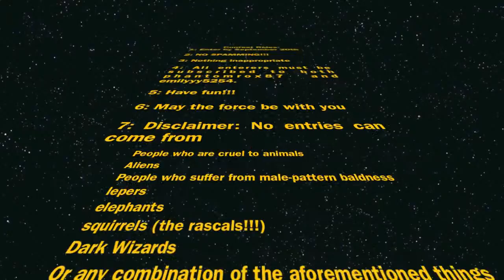A CONTEST!!!!!!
Me and Emily hold a contest.